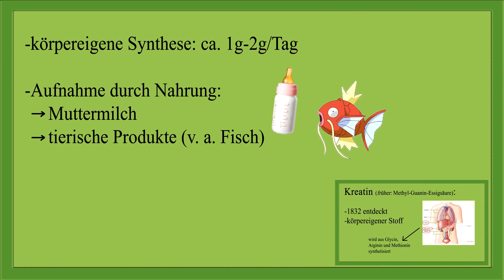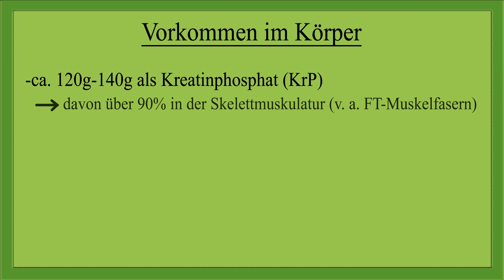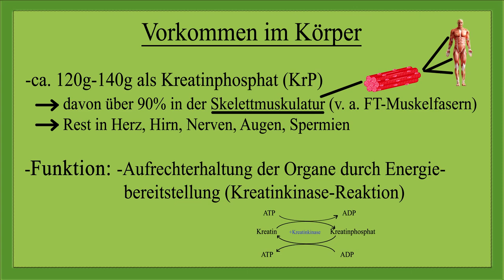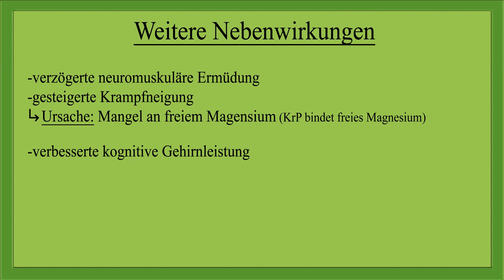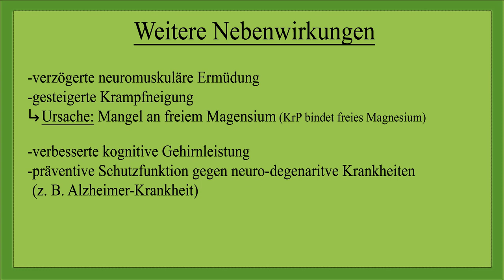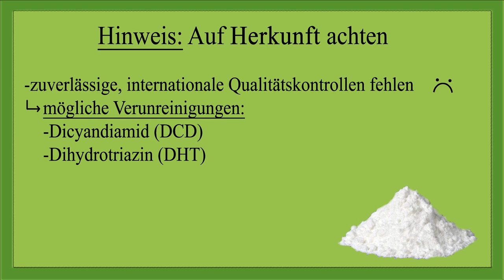Was ist Kreatin? - Wie wirkt Creatin? Wirkung, Einnahme, Effekt, Muskelaufbau & Nebenwirkungen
Was ist Creatin und wie wirkt Creatin? Und warum wird Kreatin im Bodybuilding bzw. Kraftsport so oft supplementiert? Wie erfolgt die Einnahme und was muss man beachten? Welcher Effekt (Wirkung) stellt sich ein? Und vor allem: Welche Nebenwirkungen kann Kreatin haben? Führt es zum vermehrten Muskelaufbau und sogar zu besseren Leistungen bzw. mehr Kraft? Welche Effekte sind eigentlich zu erwarten? Welche Mythen rund ums Kreatin sind falsch und was sind die Fakten? Ist die Einnahme auf Dauer schädlich? Verbessert Kreatin wirklich die körperliche Leistung als auch die Gehirnleistung?
All diese Fragen und Mythen werden in diesem Video möglichst sachgerecht und kompetent beantwortet! :)

ℹ️ Da die Frage öfter in den Kommentaren aufkam: Ich empfehle das patentierte, besonders reine Kreatinmonohydrat Creapure® von ESN

📜 Quellen für dieses Video:
► "Aktuelle Sportphysiologie: Leistung und Ernährung im Sport: Leistung Und Ernahrung Im Sport" von Beat Knechtle
► "Der Stoffwechsel: Teile a und b (Physiologische Chemie)" von H. W. Berendt et al.

📚 Meine Buchempfehlungen

Titel: Atmosphere
Interpret: digitalR3public

Titel: Beach at Night
Interpret: digitalR3public